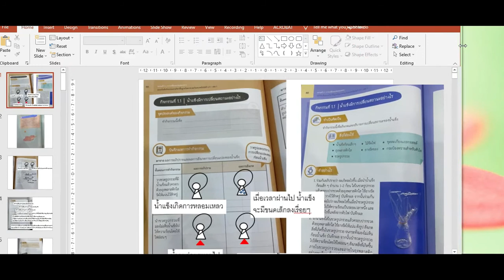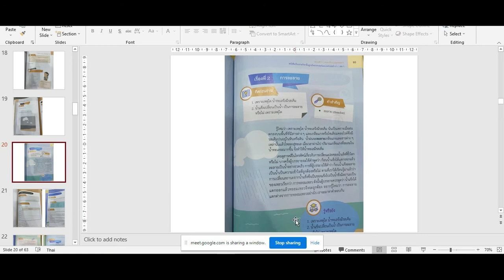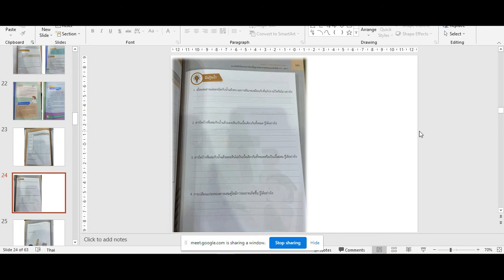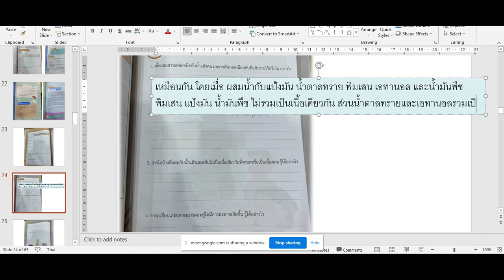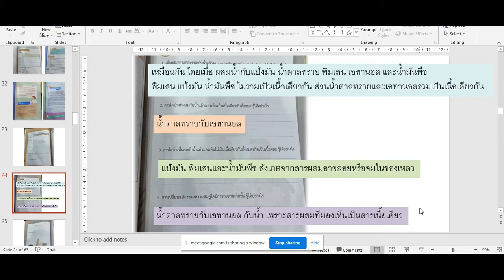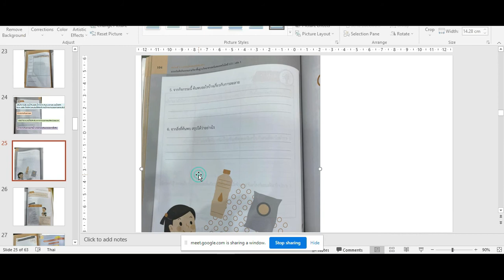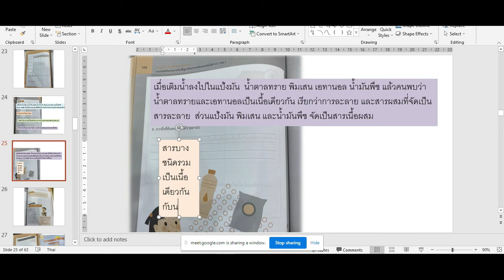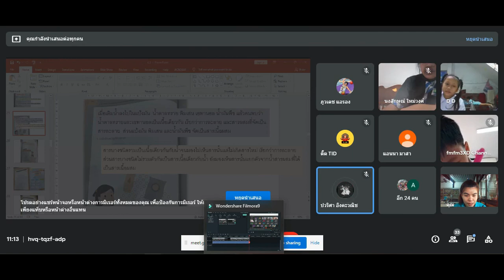☂️ 12-7-64 วิทยาศาสตร์ Google Meet : Learn @Home Project l การเรียนการสอนชั้นประถมศึกษาปีที่ 5